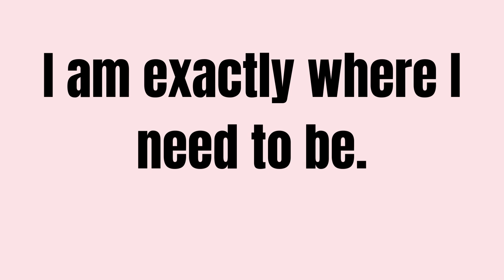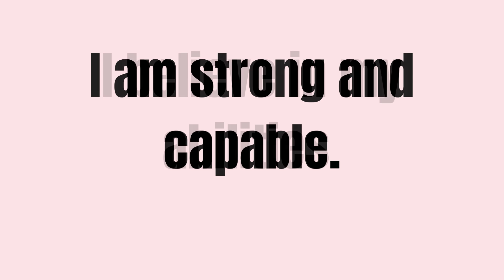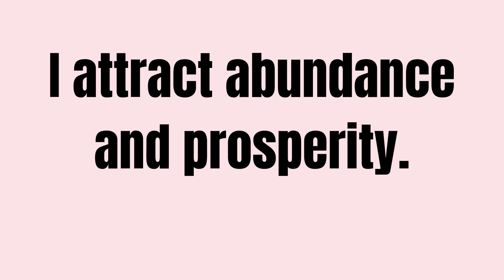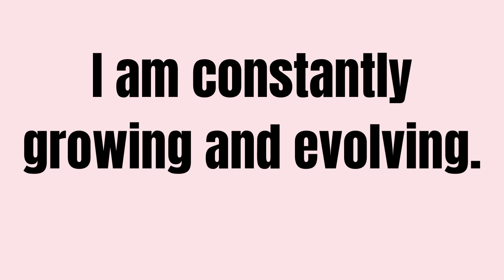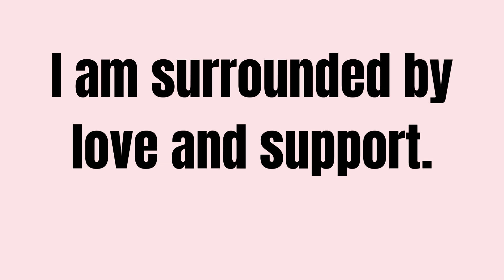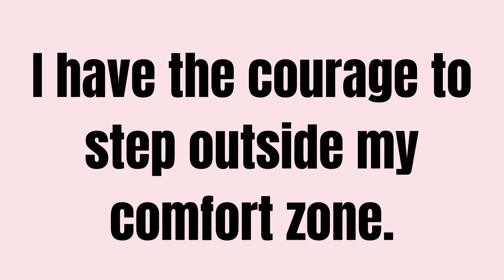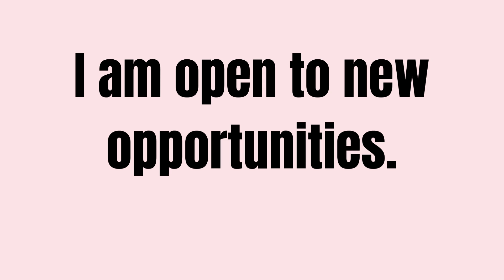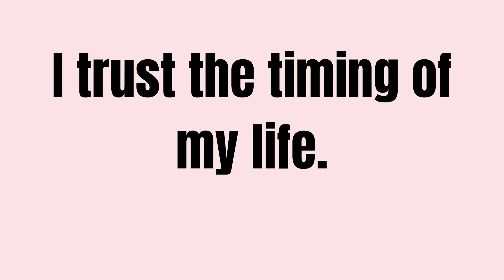Affirmations for Strength & Empowerment 💖 Step Into Your Power 🌻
🌟 Welcome to a journey of transformation!

Jump into the world of affirmations and see how they can lift your mood and boost your mindset!

In this video, I'll guide you through some powerful affirmations that will help you tap into your inner strength and feel more empowered.

Get ready to feel the positivity wash over you! Make it a part of your daily routine, and you'll start to see yourself grow into a more confident and empowered version of you! 🌸
Why Use Affirmations?

🌺 Affirmations are a magical tool for nurturing inner peace and promoting a positive mindset. By incorporating affirmations into your daily routine, you can rewire your thought patterns and cultivate a more optimistic outlook on life.

For maximum effect, repeat them daily for at least 21 days to truly embrace their power. Your journey to empowerment begins now! 🌼
Welcome! I'm Rebecca, your guide to mindfulness and balanced living.
As a holistic health coach, I have discovered the profound impact of mindfulness through meditation and affirmations.

Embracing these practices has been crucial for me in fostering a healthy body, mind, and spirit.

Join me on this journey to mindful living and let's explore their profound benefits together!💚